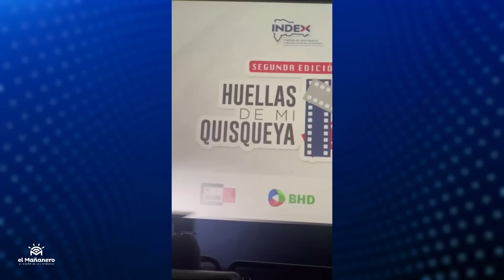Carlos de la Mota - 3ra Feria Inmersiva (inteligencia artificial)